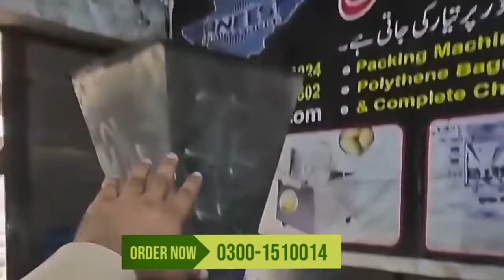Fertilaizer Making Machine From Cow Dung | Top Trending Busienss Idea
Yeh Machine Chahy Personal Istimal Main Le Ayen Ya Ap Issy Professionaly Use kar Lain Dono Tarha Se He Ap Ko Fayeda De Gi.